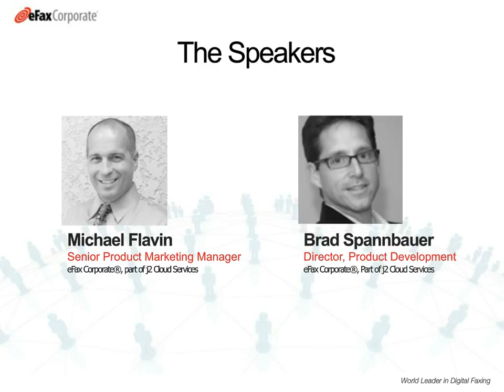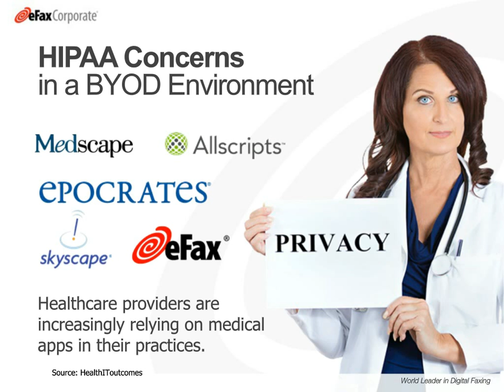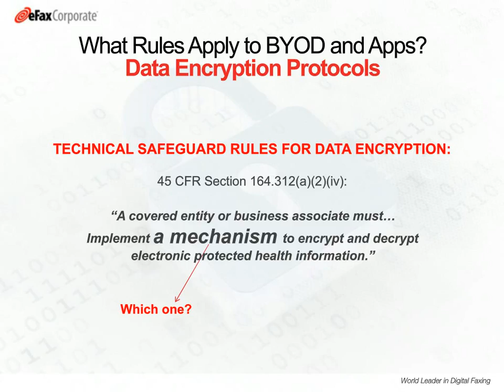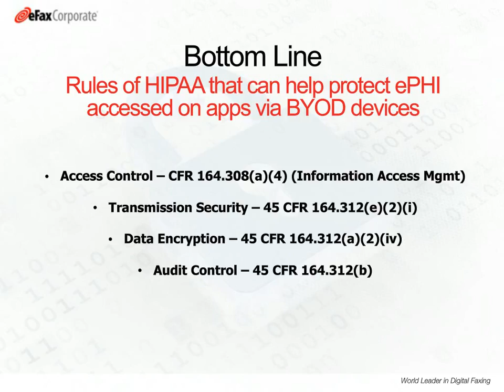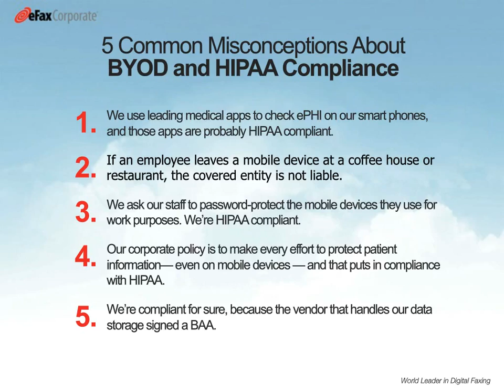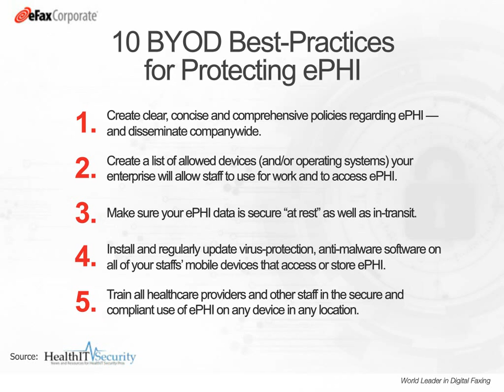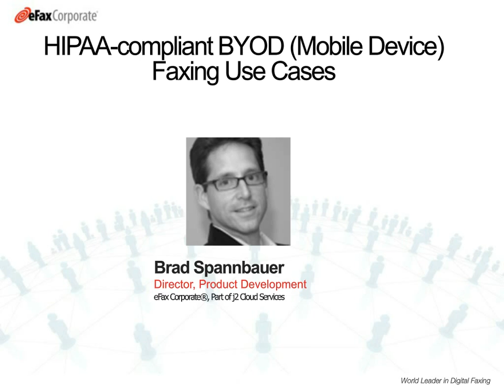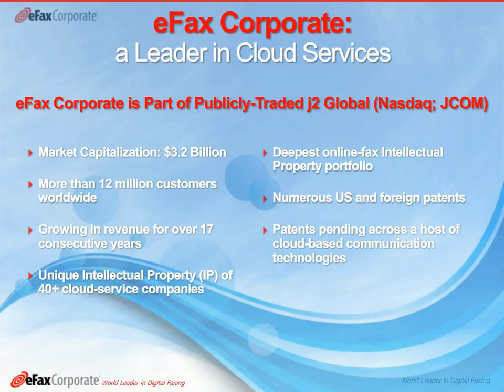HIPAA Faxing in a BYOD World eFax Corporate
- The business case for BYOD (Bring Your Own Devices) and mobile devices has been made in healthcare, and delivers a clear upside on patient care, engagement and convenience. However, for healthcare IT professionals, security is a huge concern – from HIPAA Compliance to ensuring that ePHI containing patients’ data is not improperly disclosed, stored, or lost, causing potential breaches and reportable events under the HITECH Act. One of those workflows – mobile faxing – is one such area that healthcare IT professionals should carefully review for compliance, as images and documents, PDFs, medical claims and prescriptions are frequently sent via electronic fax, and require special care and handling under HIPAA.

The video will discuss the following:

How HIPAA impacts BYOD
Some best practices to reduce risks of reportable events
Pitfalls involved with having a BYOD environment
How mobile faxing with